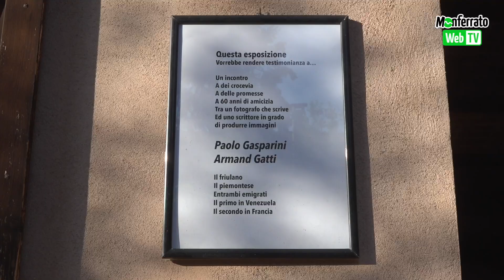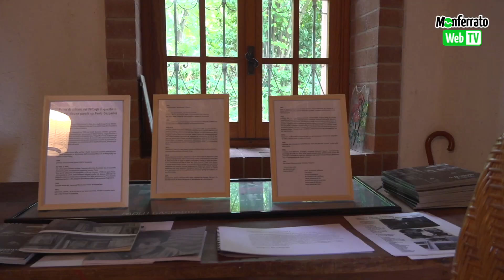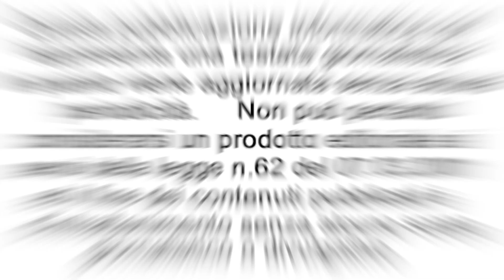La Casa Museo di Armand Gattì a Piancerreto di Cerrina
A Piancerreto di Cerrina Domenica 14 agosto in occasione del concerto, organizzato dal Monfrà Jazz Fest e concepito come un omaggio al cinema e ad Armand Gatti, è stato possibile visitare la Casa Museo dell'artista. Nato a Monaco nel 1924 da una famiglia italiana, la cui madre era proprio di Piancerreto, Gattì ha al suo attivo una quarantina di opere teatrali e quattro film. Nella frazione di Cerrina aveva conservato la casa che oggi è stata trasformata in un museo a lui dedicato. Per info e visite contattare la signora Paola al numero 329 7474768